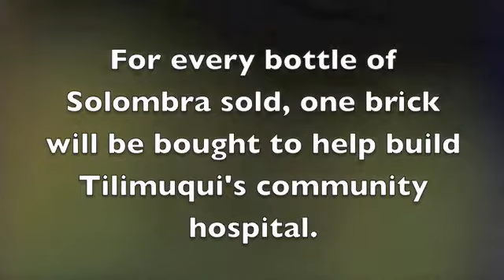One Bottle, One Brick: The Solombra Fair Trade Wine Story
Follow the journey of Solombra Fair Trade Wine as Solombra makes it's debut in the United States. Two dollars from each Solombra Fair Trade Wine Case sale goes back to the La RioJana Cooperative, helping them to build a community hospital for the the townships of Chilecito and Timilqui, Argentina.